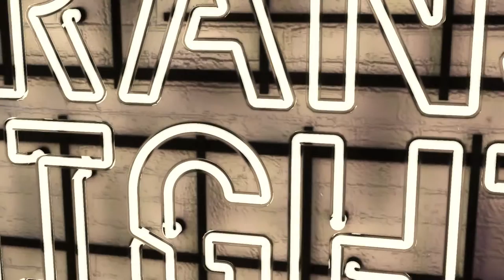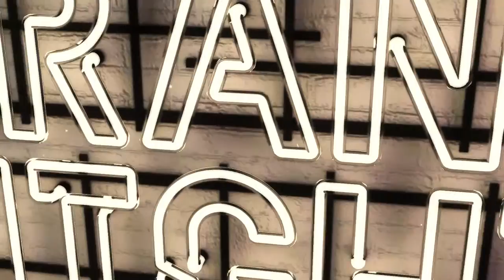TRANSNIGHT: Rotary Club President Hand Over